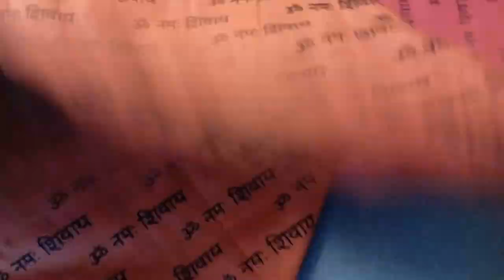Saffron Short Kurta with Om Namah Shivay Print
We bought Saffron Short Kurta with Om Namah Shivay Print on the ghats of river Ganga in Varanasi city.

Seems it is made of cotton.

We bought it in $7 on river ghats but when we searched its price on internet, we found it is written $25.

If you want to buy one or many at local price, we can buy for you and send it to you.

Of course, you have to pay transportation charge for from Varanasi to your house.

Making new friends on new places is also very important for you as well as for us.

or

joining "To Share Today" community on Facebook to do WhatsApp communication with us.

You can compare price with price disponible on internet by visiting Our Collections